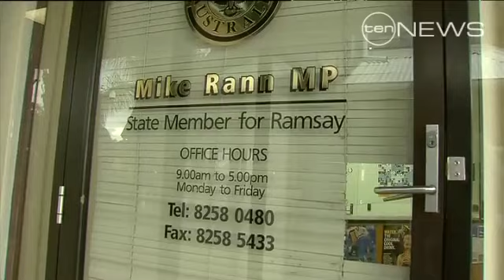Office attack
The motive for an attack on Premier Mike Rann's electoral office remains unclear, despite the suspect appearing in court.